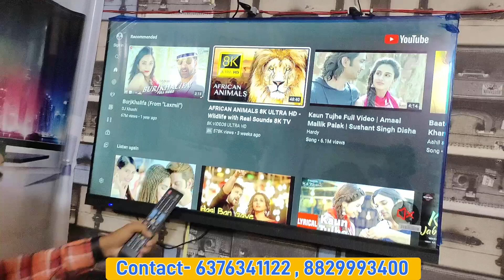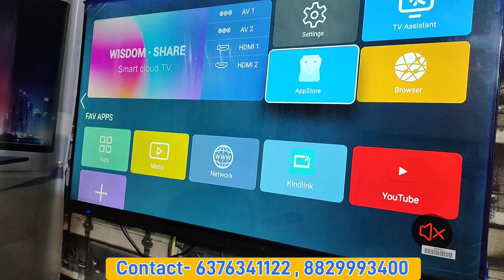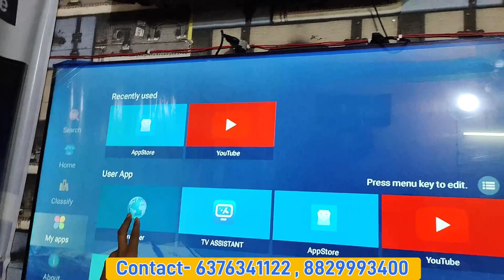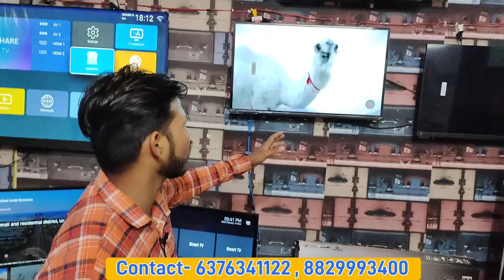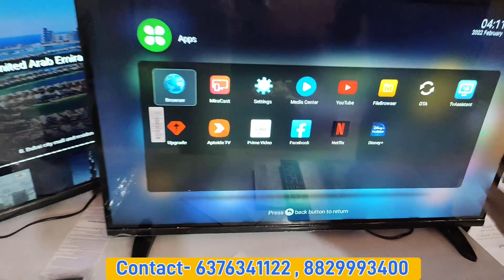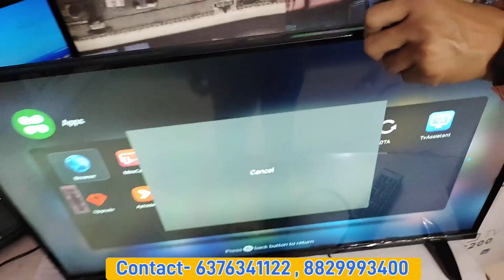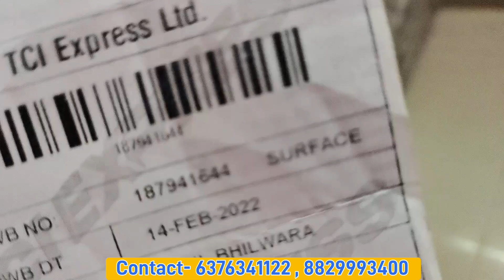Cheapest Price 4k LED TV | SMART TV WHOLESALE AND RETAIL MARKET | घर बैठे एक पीस भी मंगवाए | COD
led tv kaha se le,
led tv biggest market,
New Look LED Enterprises

Address - Nehru Road  , Bhilwara , Rajasthan

4k led tv,
Android smart tv,
led market,
best led tv market,

Android smart tv,
led market,